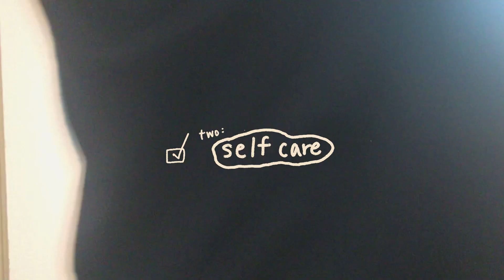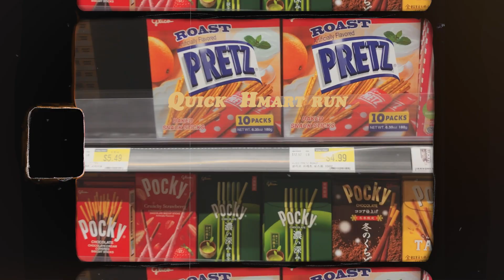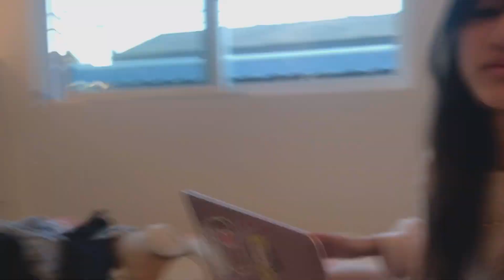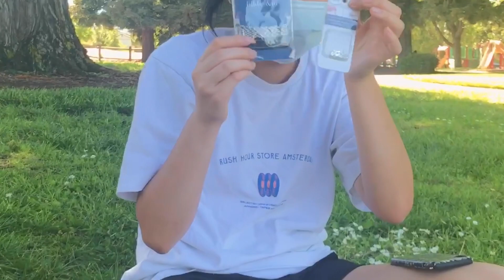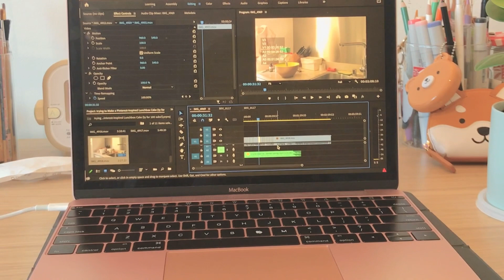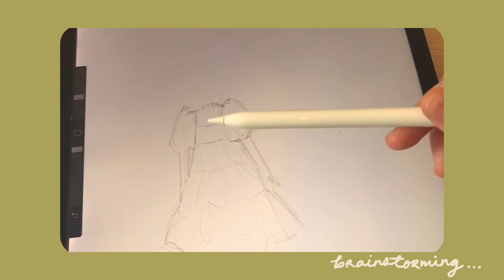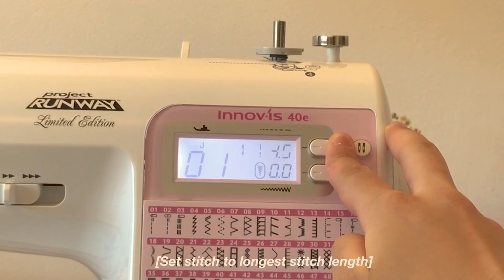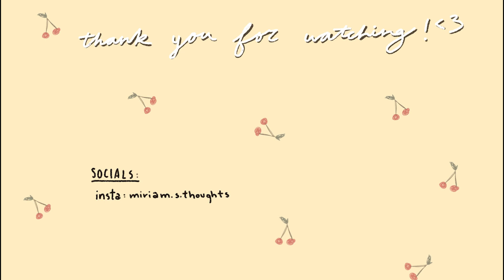Week in My Life - hanging out with friends, sewing, picnics for the summer days ahead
Hey guys! It’s been awhile since I’ve posted, but I thought I’d share a lil’ vlog of a week in my life during the summer :)

I also wanted to say, thank you so much for 500 subscribers! It's surreal and means the world to me, thank you so much.

Your Sunday - Sunny Shin

I D G a F - Sexy Pigeon

Space Companion - Leafy Building

Beacon Hill - Damien Jurado @

Tortimer Island Lobby - Animal Crossing (New Leaf)